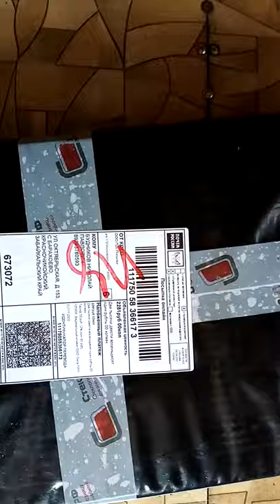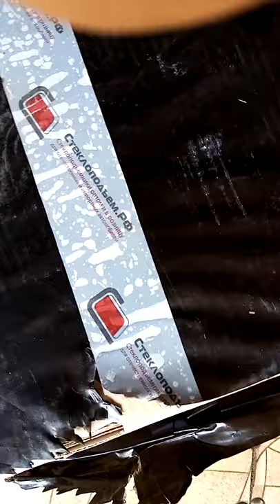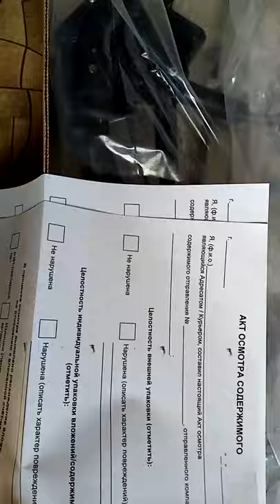Электростеклоподъемник LADA Kalina I передний правый. Распаковка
Купить стеклоподъемники и сопутствующие товары к ним Вы можете в нашем интернет-магазине Стеклоподъем.РФ
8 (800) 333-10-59 - наш телефон для бесплатных звонков со всей России

Вот такую распаковку подготовил и прислал нам Будников Николай Павлович (с. Барахоево, Забайкальский край).

Заказывал он в нашем интернет-магазине электростеклоподъемник LADA Kalina I передний правый | SAV

Каталожный номер оригинальной детали (АвтоВАЗ): 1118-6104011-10